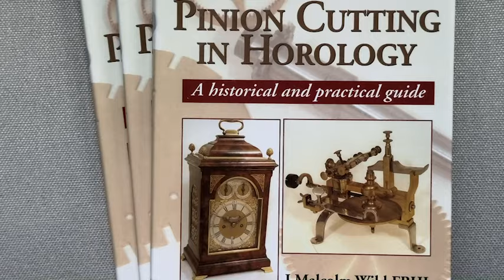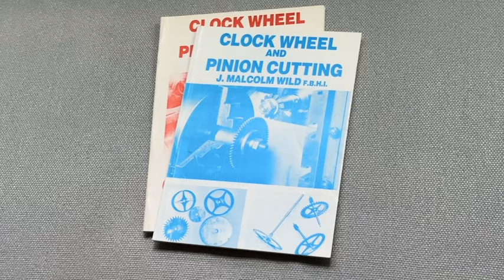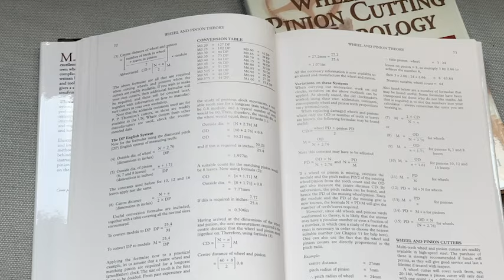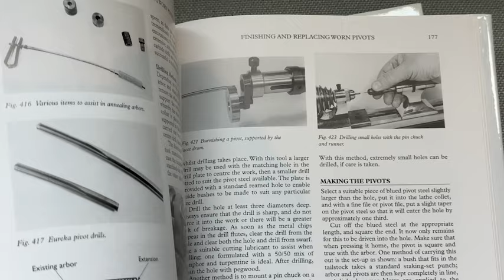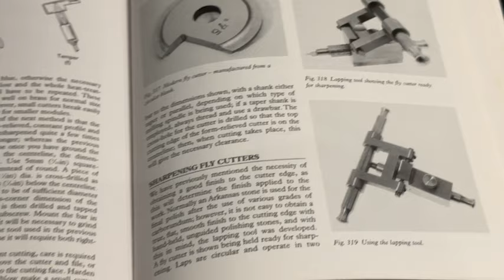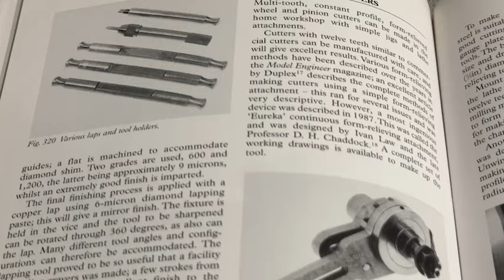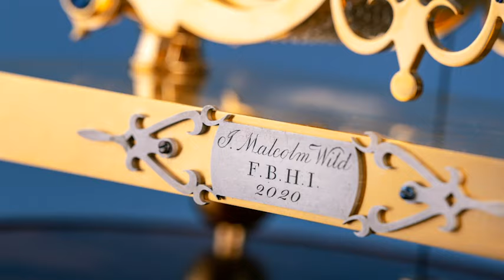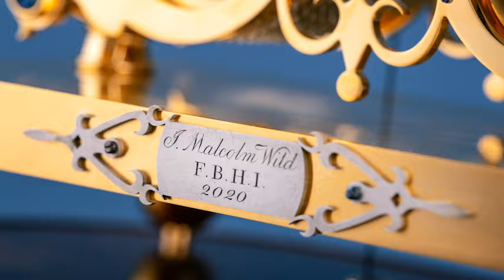Malcolm Wild – Clockmaker, Horological Tool Maker & Author, on his prestigious Barrett Silver Medal.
Malcolm Wild has received the BHI's prestigious Barrett Silver Medal for his outstanding contributions to horology. His book, Wheel and Pinion Cutting in Horology is a sell-out and is the go-to reference for anyone wanting a practical guide to cutting clock and watch wheels and pinions.